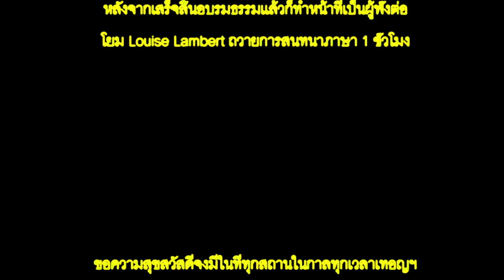14 August 2018 05 หลังจากเสร็จสิ้นอบรมธรรมแล้วก็ทำหน้าที่เป็นผู้ฟังต่อ